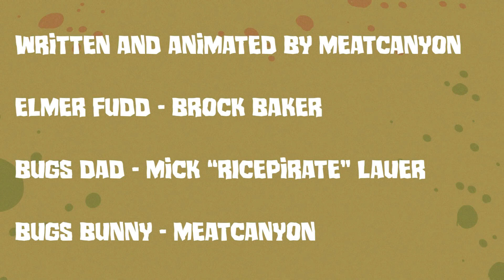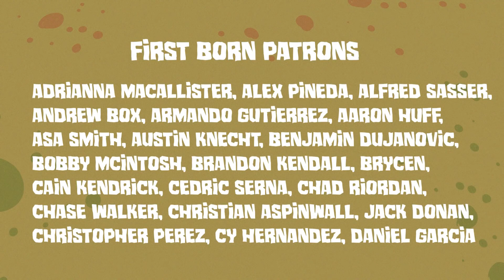Wabbit Season (REUPLOAD)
Original Video By: @MeatCanyon
This video is not intended for younger audiences, and should only be viewed by mature audiences.

Original Upload Date: 2/2/23 (Feb 2, 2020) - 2:25 AM EST

Warned Video Inclusions: Sexual jokes/references